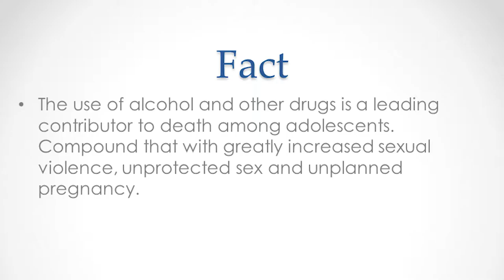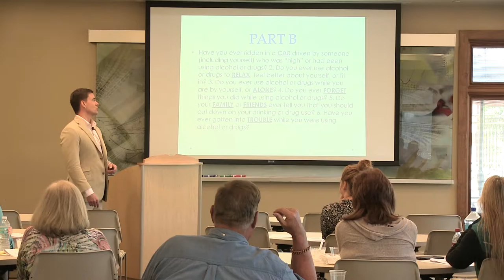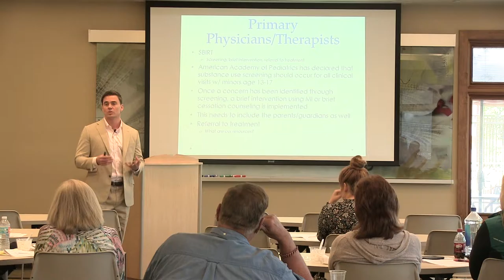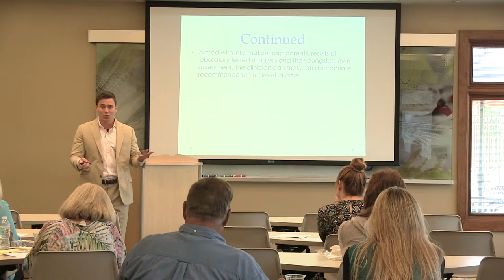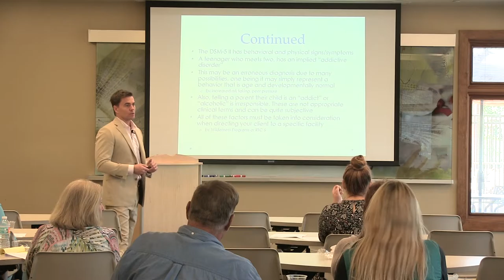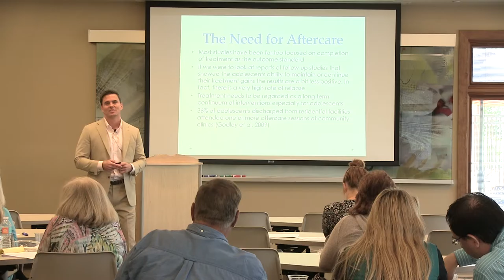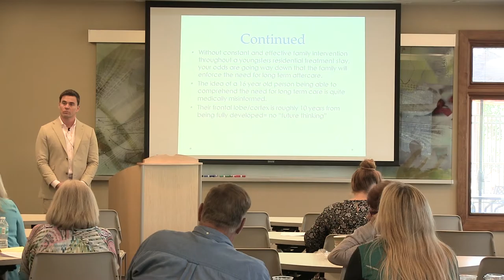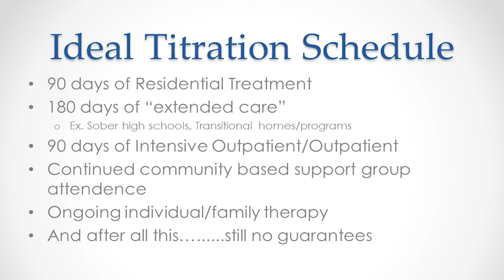James McManus LHMC, CAP - Adolescents and Addiction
In the June edition of the Lakeview Health Professional Lecture Series, James McManus LMHC, CAP stopped by to give a lecture on adolescents and addiction. James has devoted his entire career to understanding and treating the unique circumstances of young people grappling with drug and alcohol addiction, mood disorders and post-traumatic stress disorder. Watch or listen as Dr. Hemphill and James both have a conversation on the adolescence and substance abuse disorder.